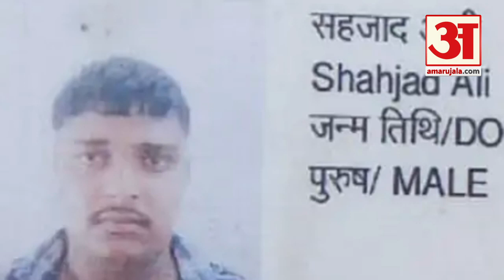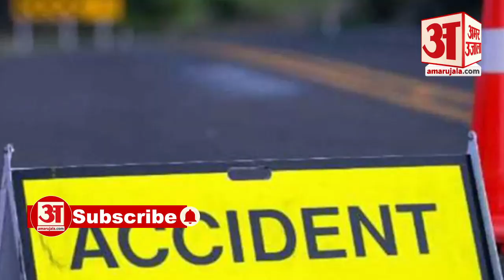Panipat Road Accident: Three Killed In Three Accidents|पानीपत में 12 घंटे में 3 हादसों में 3 की मौत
पानीपत में तीन अलग-अलग सड़क हादसों में तीन लोगों की मौत हो गई। महज 12 घंटे के भीतर तीन हादसे हो गए। तीनों हादसों में बाइक सवार तीन अलग-अलग लोगों की जान चली गई।हादसों का कारण आरोपी वाहन चालकों की तेज रफ्तारी, व लापरवाही सामने आई है। हादसों के बाद तीन घरों में मातम पसर गया है। वहीं, हादसों की सूचना मिलने पर तीनों संबंधित थाना पुलिस मामले की आगामी कार्रवाई में जुट गई है।